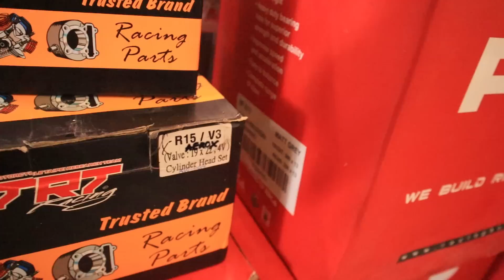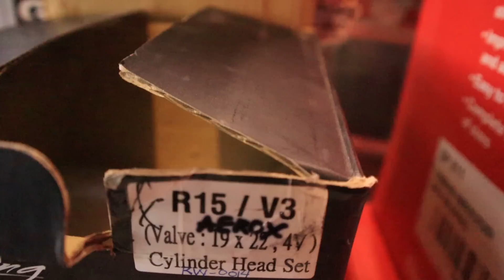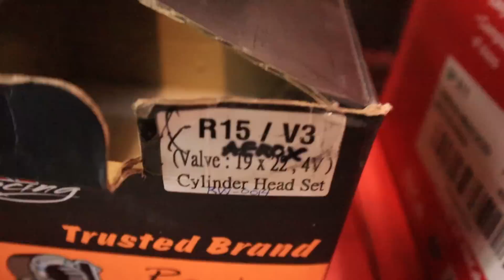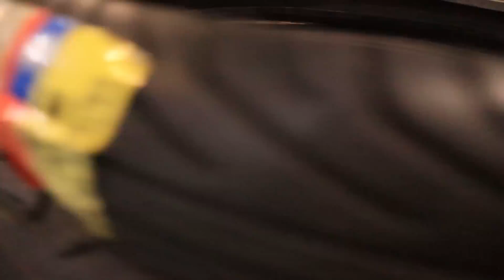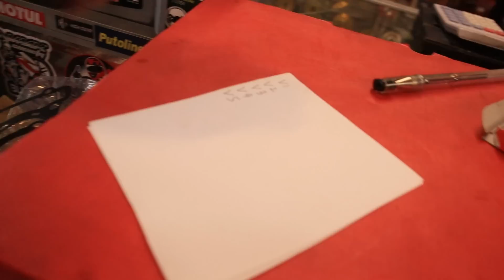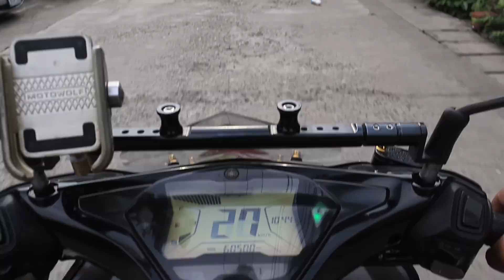63.5 mtrt and 19/22 head combo build again lala-lightspeed delivery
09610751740 tawag nalang kayo or pm nalang po sa facebook page natin

located po tayo sa malolos  tapat ng barasoain church
maraming salamuch po walang sawang pag suporta
pm lang po sa mga intresado at mga katanungan
parts used
mtrt 63.5 mm block 6200
mtrt 19/22 head  9850
mtrt 36mm tbody 3350
cam 2600
mtrt injector 1250